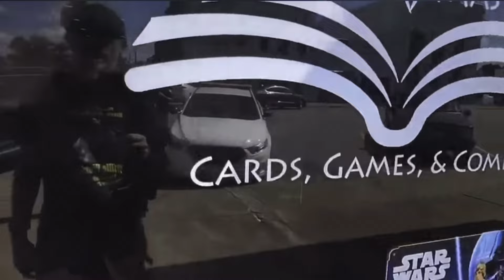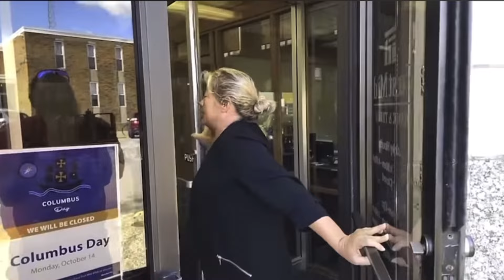ARRESTED FOR RECORDING BANK ON PUBLIC SIDEWALK - FIRST AMENDMENT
Michigan constitutional crusader

Spankypants live